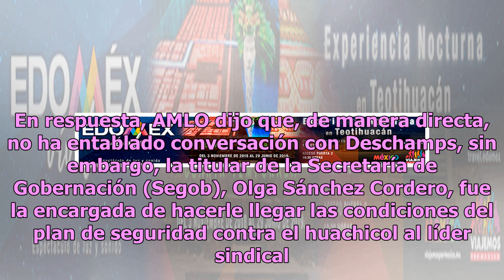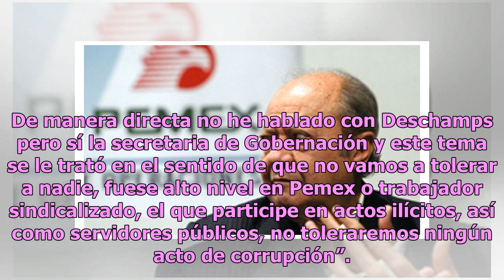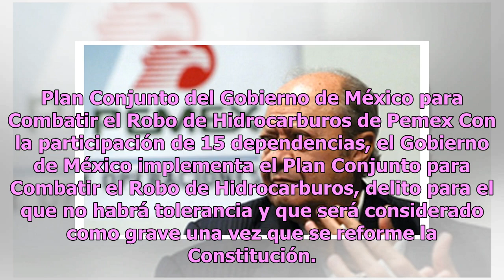Segob advierte a Romero Deschamps: no se tolerará a nadie en robo de gasolina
En el marco de su conferencia matutina en Palacio Nacional, Andrés Manuel López Obrador (AMLO) sentenció que el plan de seguridad contra el robo de gasolina no pasará por alto a quien cometa actos de corrupción. Al respecto, medios de comunicación cuestionaron si el mandatario mexicano ya sostuvo co...